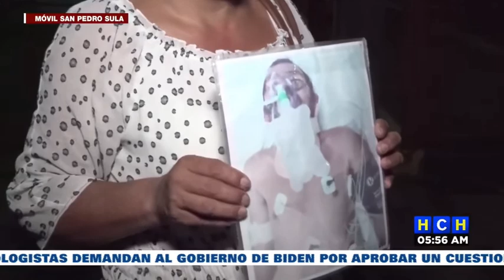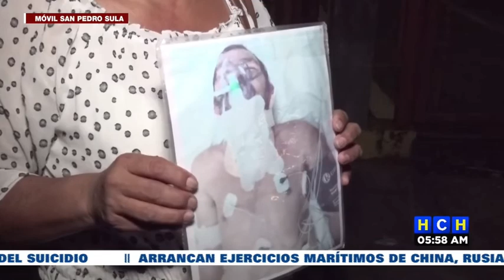Dentro de cantina matan a hombre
¡Lamentable! Sicarios asesinaron a un hombre en una cantina del barrio Medina de la ciudad de San Pedro Sula.